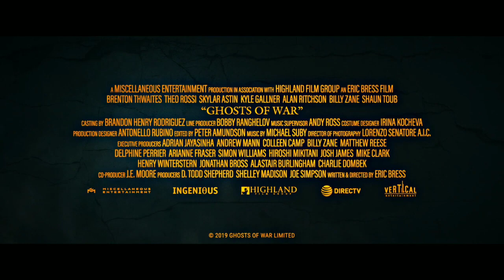Ghosts Of War Movie Official Trailer (2020) | Hollywood Movie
Hollywood Movie.

Upcoming Blockbusters Movies Trailers.

Ghosts of War Official Movie Trailer.

About Movie - Follows five battle-hardened American soldiers assigned to hold a French Chateau near the end of World War II. Formerly occupied by the Nazi high command, this unexpected respite quickly descends into madness when they encounter a supernatural enemy far more terrifying than anything seen on the battlefield.

Generes - War, Horror, Thriller Movie.

Star cast -  Brenton Thwaites,  Theo Rossi,  Kyle Gallner,  Skylar Astin,  Alan Ritchson,  Billy Zane,  Shaun Toub,  Matthew Reese,  Shannon McKain,  Nathan Cooper,  Rebecca Flinn-White,  Alexander Behrang Keshtkar,  Kaloyan Hristov,  Yanitsa Mihailova,  Laila Banki

Credit - Vertical Entertainment
Director - Eric Bress